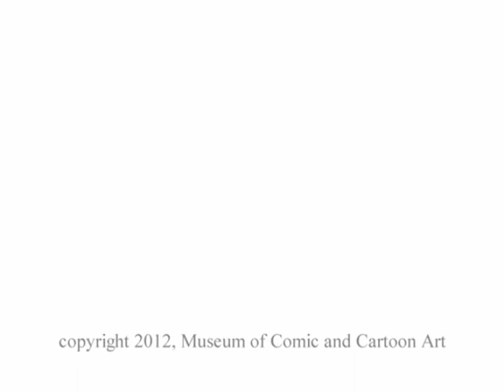MoCCA Thursdays: The Art of Harvey Kurtzman, Part Four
"The Art of Harvey Kurtzman"
Thursday, Sept. 24, 7 p.m. 2009

Museum of Comic and Cartoon Art - MoCCA and Abrams ComicArts invite you to join us for an evening in celebration of the new book, The Art of Harvey Kurtzman: The Mad Genius of Comics. Discussion featuring co-author Denis Kitchen and Harvey's daughter, Nellie Kurtzman; moderated by Abrams ComicArts editor, Charles Kochman.